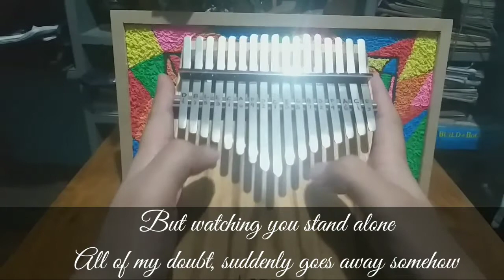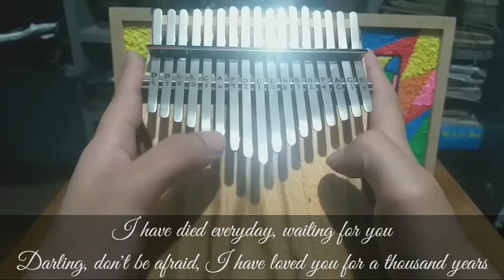A Thousand Years | Kalimba Cover